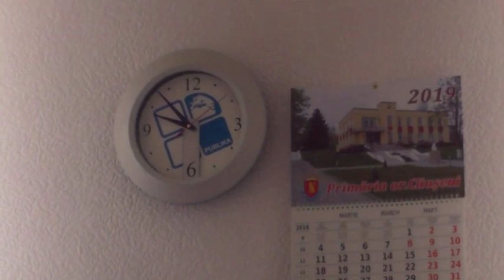Probleme cu apa potabilă şi fiscalitate la Căuşeni - Curaj.TV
Femeia se plînge că nu are apă curentă şi că firma care prestează servicii nu eliberează bonuri de casă pentru banii pe care îi cere. Primarul interimar spune că nu e de competenţa loc. Şeful firmei spune că totul e legal